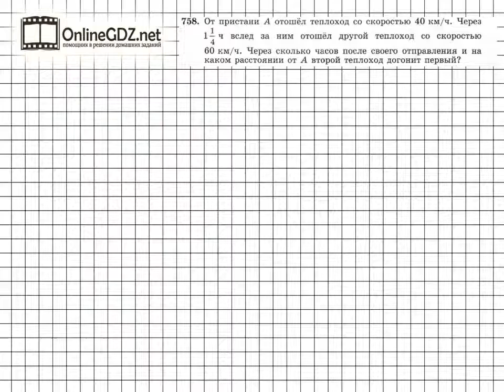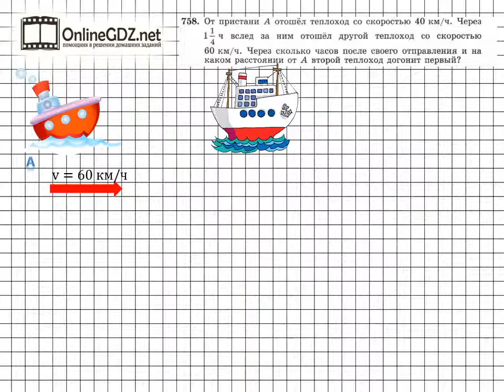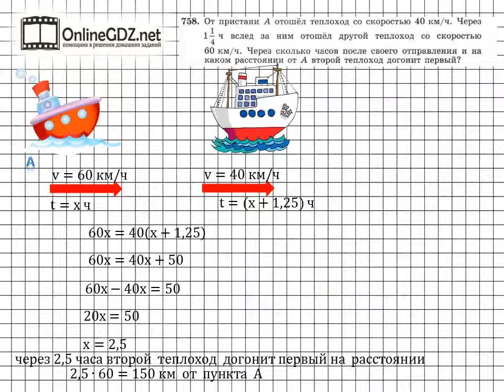Задание № 758 Алгебра 7 класс Макарычев